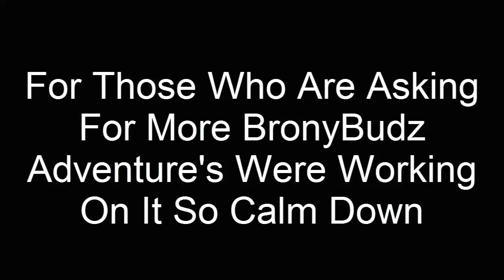Vinyl Scratch Play's | Bass Cannon (Extended And LOUDER Version)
Hai Brony's And Pegasister's *SKIP* Peace Out Pony Lover's XD